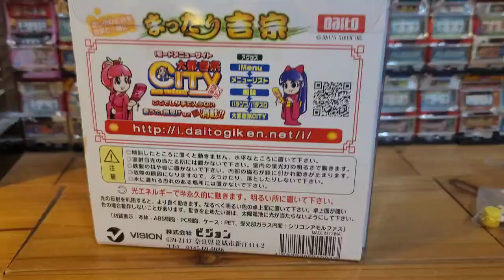柯先生日本館 絕版 DAITO大都技研 まったり 吉宗 八代將軍 首振り人形 まったり吉宗極(ソーラーマスコット/俵付き) 「CR吉宗」太陽能點頭娃娃公仔 台灣超稀少品